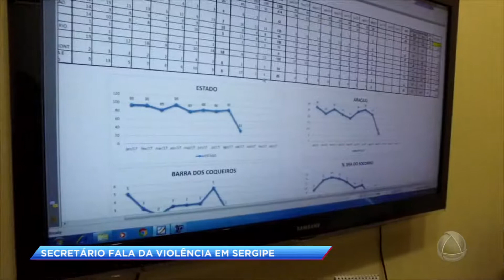Entrevista com o secretário de Segurança Pública, João Eloy - CIDADE ALERTA